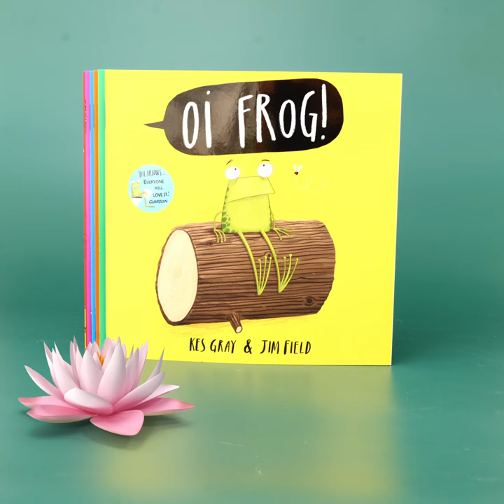Books for Ages 0-5 at Books2Door